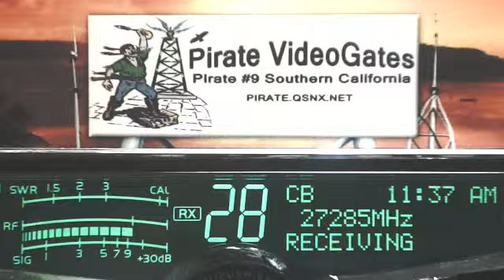SmokeyHills 357 TN, 3LegDog AL, SuperStation 5529 SC, 396 OH